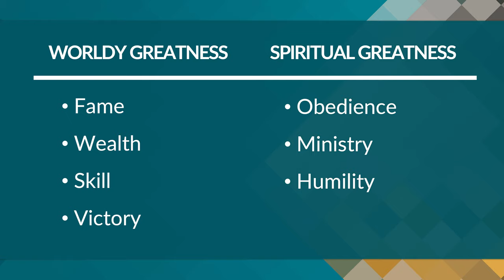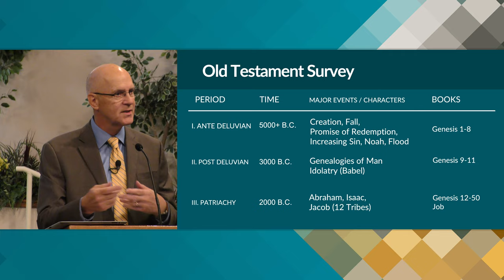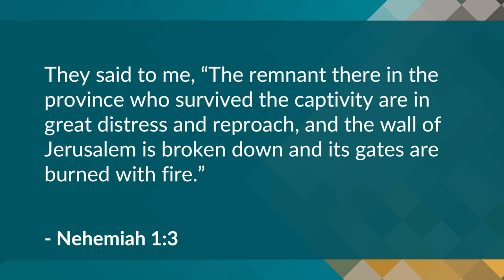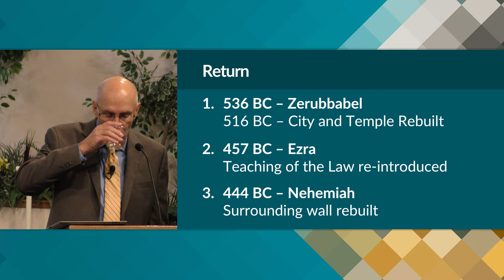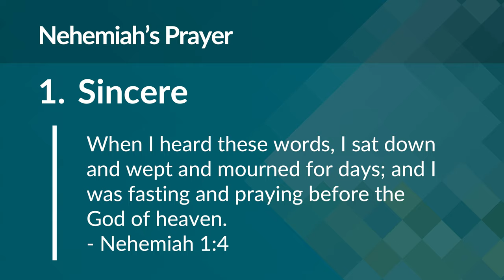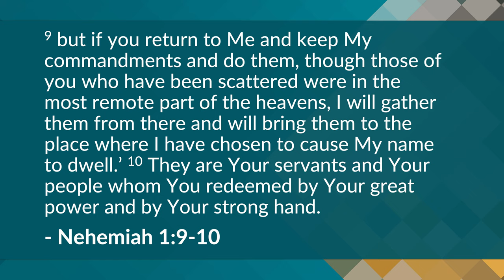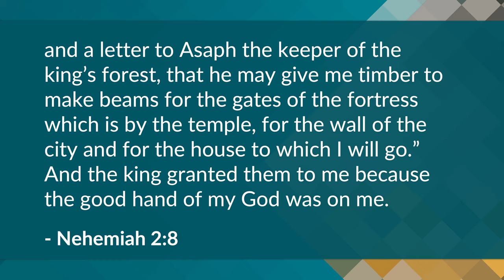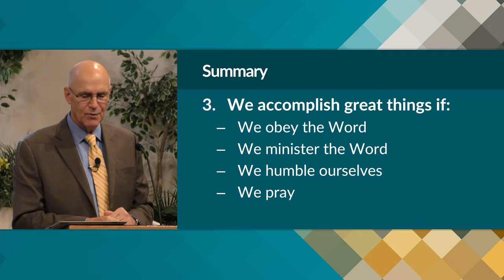The Character of Greatness: Part 1 – Mike Mazzalongo | BibleTalk.tv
In this lesson, Mike examines what Nehemiah's prayer says about his character.